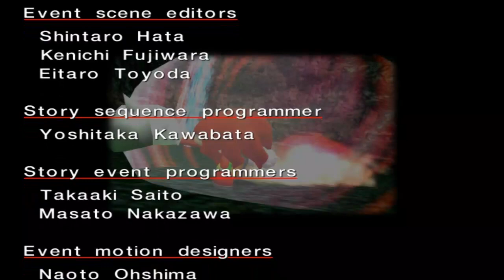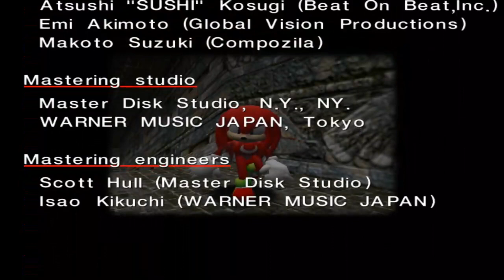Sonic Adventure DX (PC) Part 3 - Knuckles' Story (Japanese Dub)